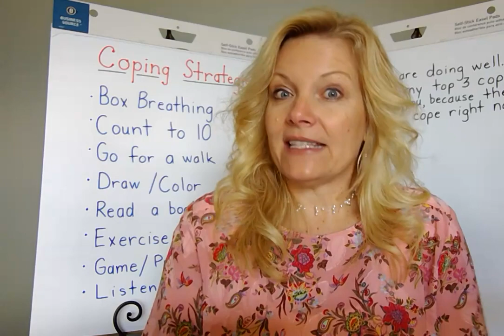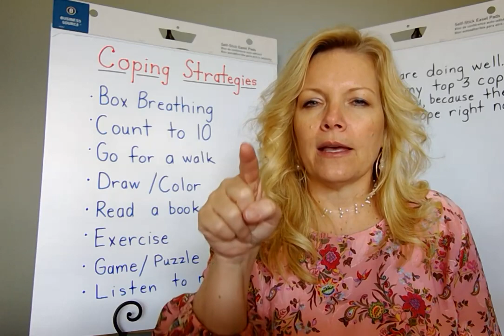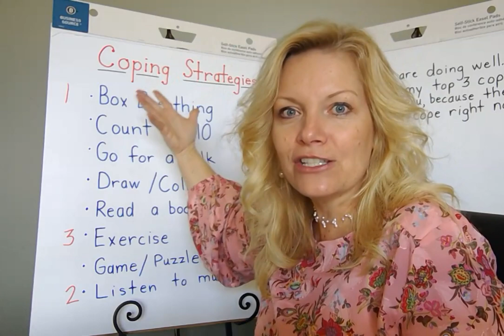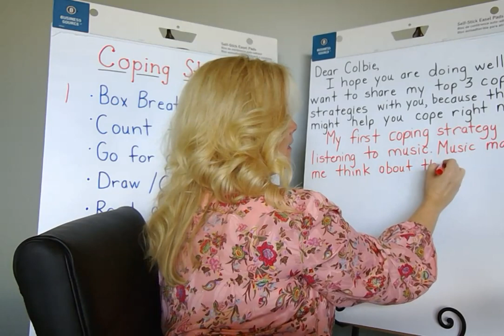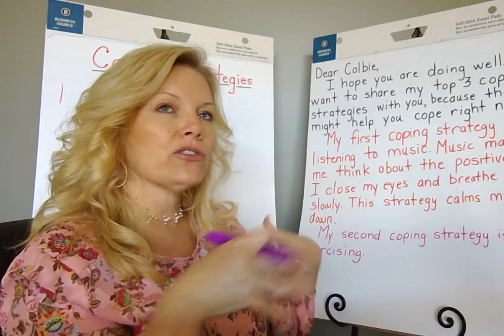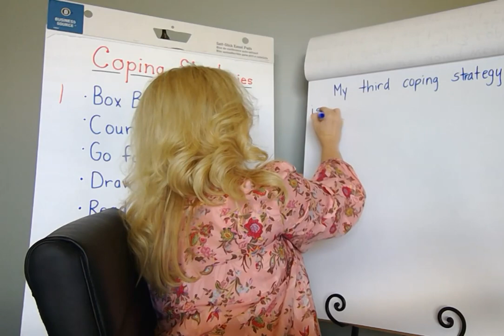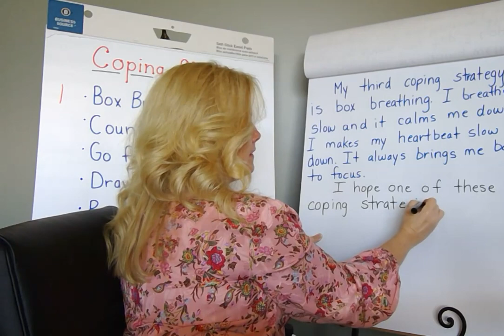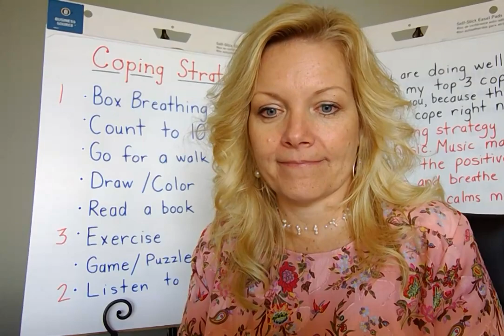SEL | Identifying Coping Strategies - Lesson 9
LESSON 9 FOCUS: Identifying Coping Strategies